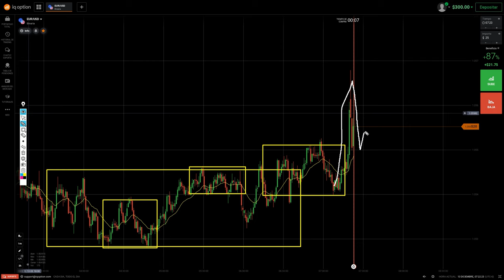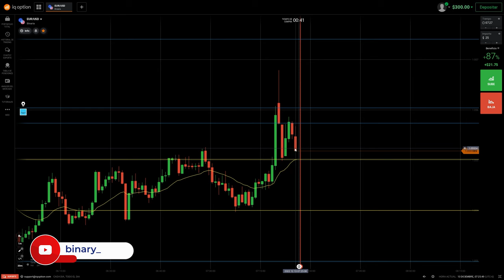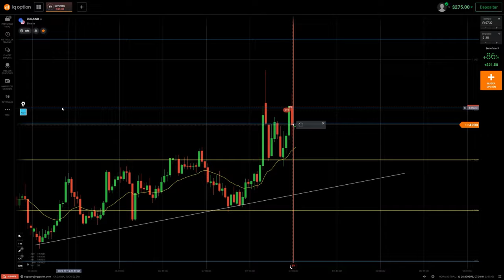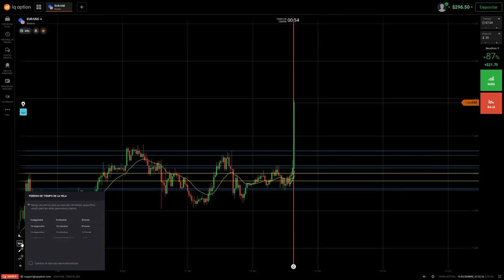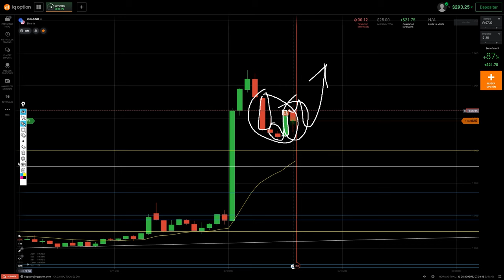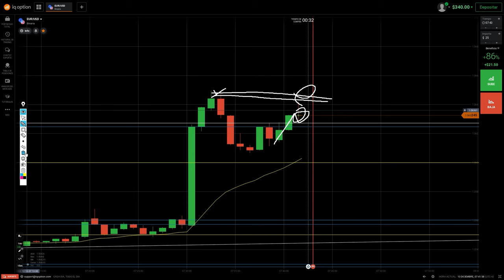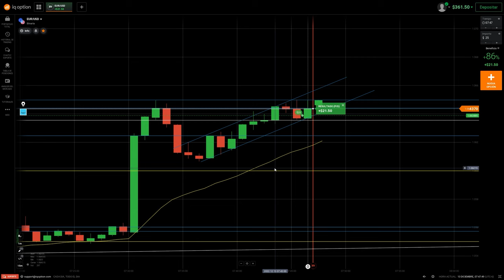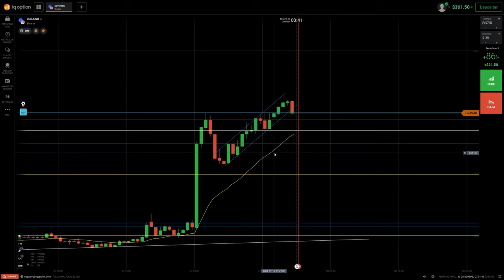Sesión en Mercado "COMPLICADO" - Cómo analizar en mercados ENRANGADOS | Opciones Binarias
00:00 Introducción
00:20 Análisis General
01:50 Trazar Soportes y Resistencias
06:00 Trade 1 -ITM- Venta en Resistencia
07:35 Trade 2 -OTM- Venta tras Marubozu esperando retroceso
09:30 Trade 3 -ITM- Venta tras agotamiento esperando retroceso
13:45 Trade 4 -ITM- Venta esperando el retroceso tras estrella.
20:10 Trade 5 -ITM- Compra en canal alcista

Contáctame
◾️ Correo Oficial: